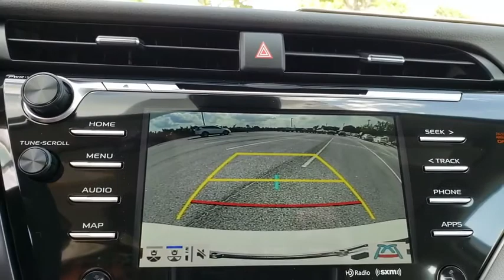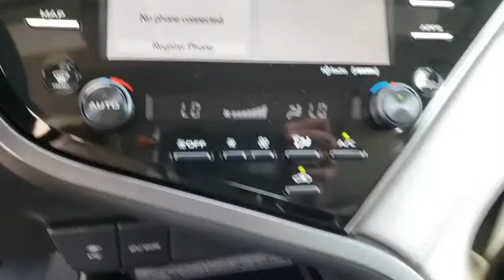2019 Toyota Camry Augusta, Martinez, Evans, Grovetown, Aiken, North Augusta, SC U855967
0089 New 2019 Toyota Camry available in North Augusta, South Carolina at Bob Richards Toyota. Servicing the Augusta, Martinez, Evans, Grovetown, Aiken, SC area.

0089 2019 Toyota Camry XSE FWD 8-Speed Automatic 2.5L I4 DOHC 16V 28/39 City/Highway MPGbrbrThis Vehicle qualifies for Complimentary 10 year/250,000 Mile Mile Limited Power Train Warranty. Huge Value. See Dealer for Details. Price includes: $500 - SETF College Grad Program - Southeast. Exp. 01/06/2020 or SETF Miltary Program